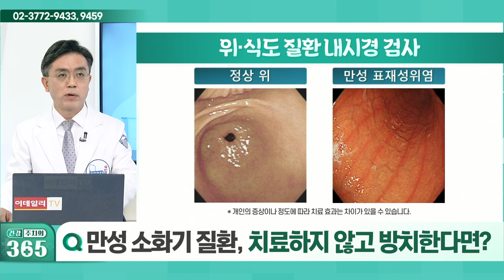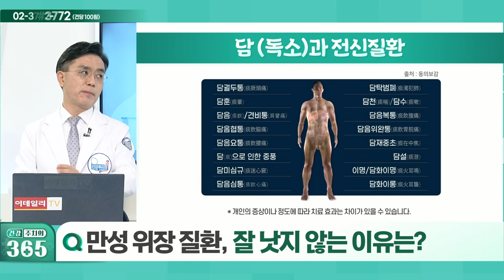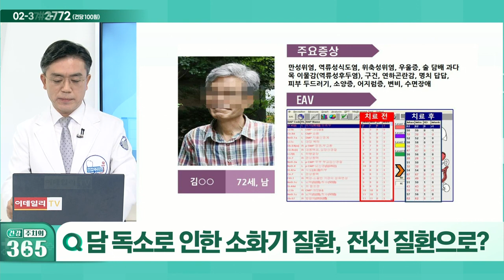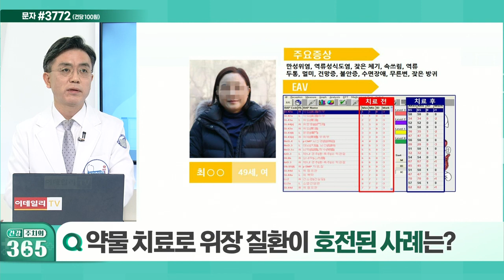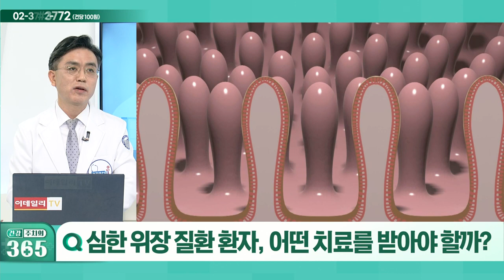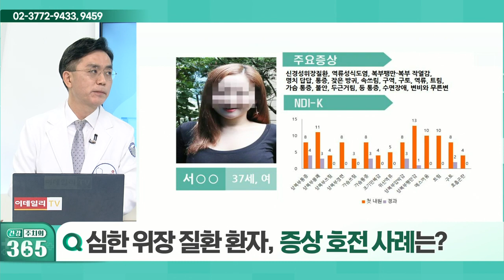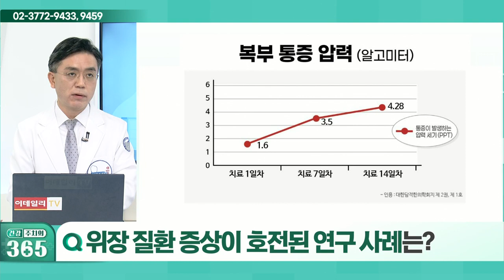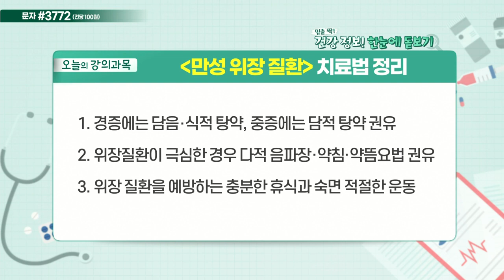건강 주치의 365 20211211